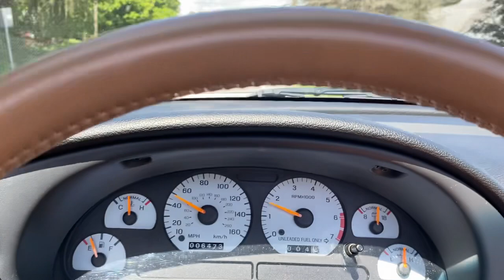1994 Ford Mustang Cobra Pace Car Driving Video